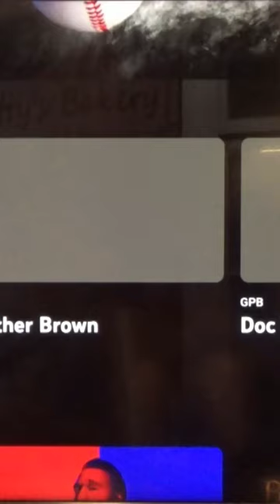YouTube TV is OK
YouTube TV